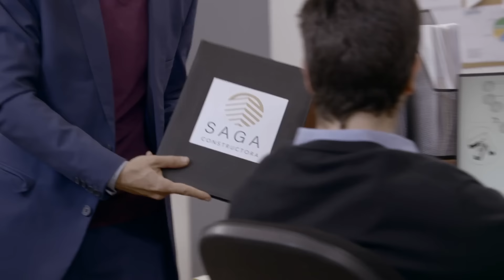Beto envidia a su amigo porque siempre ha sido de dinero | La Rosa de Guadalupe 1/4 | Sentimientos..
Alberto no oculta la envidia que siente por Michel, quien es querido por su familia y apreciado en la oficina.

Episodio 1990 | "Sentimientos ocultos" | La rosa de Guadalupe